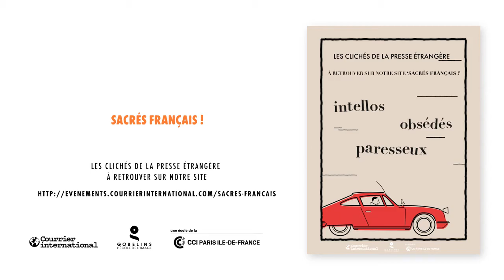Les français sont des enragés de la satire: 28 clichés et manies des français